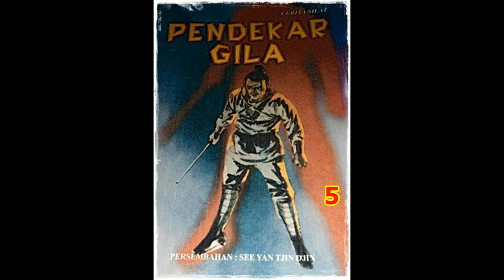Seri Cerita Silat Pendekar Gila Jilid 5 Tamat